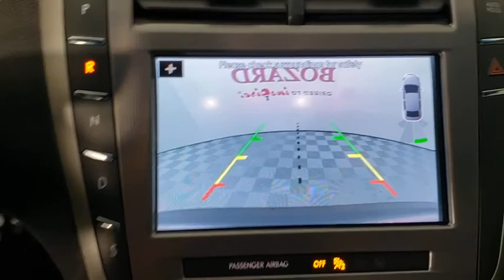2017 Lincoln MKZ Saint Johns, Jacksonville, Daytona Beach, Orlando, St. Augustine, FL 201920A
Black Velvet Used 2017 Lincoln MKZ available in Jacksonville, Florida at Bozard Ford Lincoln. Servicing the Saint Johns, Daytona Beach, Orlando, St. Augustine, FL area.